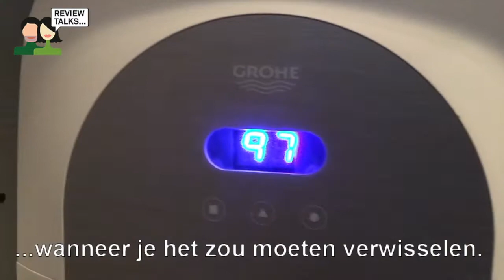⭐⭐⭐⭐ 9/10: Grohe Blue Mono kraan review door Bella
Bella is zeer tevreden met de GROHE Blue Mono kraan. In de review video deelt zij haar ervaring. Deze review video is één van de review video’s die je op kan bekijken. Ze rate het product met 4 sterren. Dus 9/10 beoordeling van Bella voor de Grohe Blue Mono kraan. Ook kun je meer informatie over de GROHE Blue Mono kraan vinden op Maar dit is natuurlijk de mening van een echte gebruiker van de eigen drinkwaterbron in huis. Door de GROHE Blue Mono kraan hoef je nooit meer zware flessen water te dragen en de lege flessen in te leveren. Deze kraan wordt namelijk naast je huidige keukenkraan geïnstalleerd voor meteen fris en gezuiverd drinkwater. Doordat de GROHE Blue Home koeler compact is en een laag energieverbruik heeft is het mogelijk om plat, licht bruisend of bruisend uit de kraan te laten stromen. Verder zorgt het filtersysteem ervoor dat de smaak van het water wordt geoptimaliseerd. Met als gevolg dat je nu door middel van eenvoudige bediening gefilterd water kan drinken vanuit jouw kraan. Als je ook gezuiverd en beter smakend drinkwater voor op tafel wilt in plaats van regulier leidingwater van het merk GROHE wilt kopen, is het interessant om eerst even te kijken naar deze review video van Bella. Hierdoor kan je zelf oordelen of de GROHE Blue Mono kraan wat voor jou en je gezin is. Koop je het dan in een winkel of koop je de water zuiverende kraan van GROHE toch liever online? Belangrijk is dat je zelf eerst genoeg informatie over de GROHE Blue Mono kraan wint. Alvast succes met je waterfles vervanger en dan maar eens gemakkelijk zuiver water drinken uit de kraan.

Groetjes,
Mommytalks